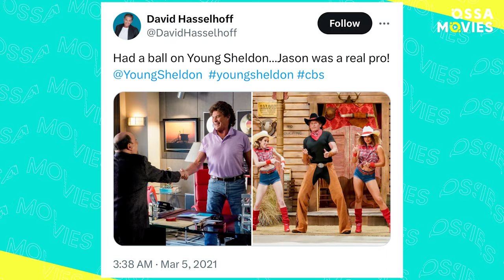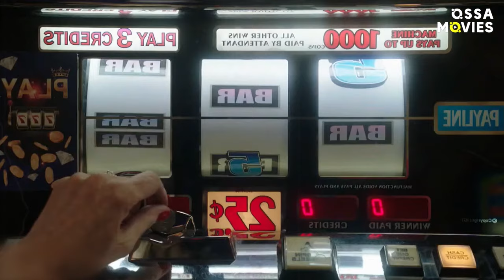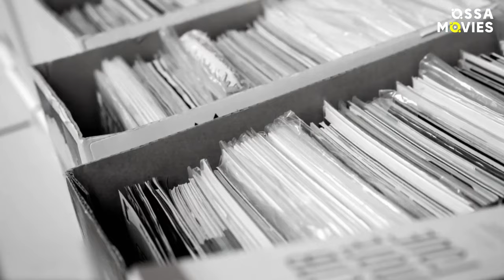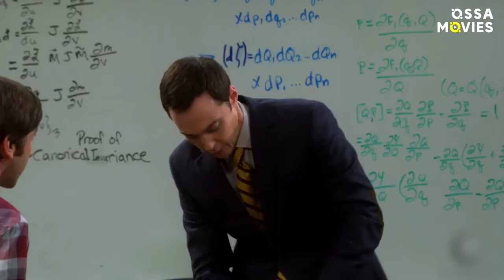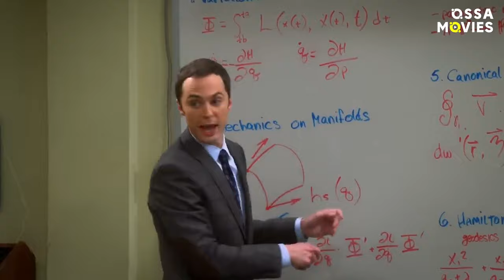Young Sheldon: Best Cameos and Guest Appearances | OSSA Movies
Young Sheldon is packed with cameos. Get ready to dive deep into the world of Young Sheldon guest stars! Such legendary stars as David Hasselhoff and Reba McEntire had hilarious guest appearances.
The late Ray Liotta and a sci-fi powerhouse Ming-Na Wen also showed up. The Big Bang Theory stars also took part: Kaley Cuoco voiced the pool water in Sheldon's nightmare. Mayim Bialik and Simon Helberg also made voice cameos.
Lance Reddick played a professor who made Sheldon hate engineering. Comedic genius of Jason Alexander and Bob Newhart are just as beloved as on TBBT. Watch this video to also uncover the subtle cameos of Melissa Tang, Vernee Watson-Johnson, and the magical duo Penn & Teller.